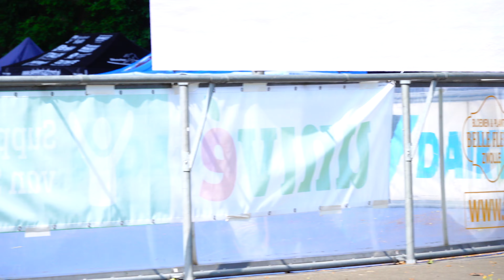DJA1 One-lap Qf1 - NK Heerde 2023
Met Sofia Schilder